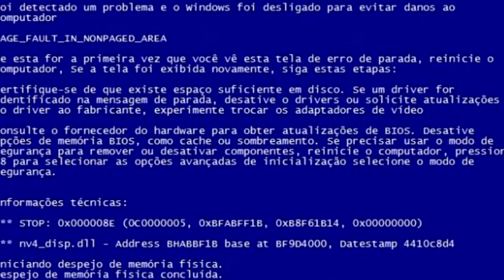AGORA CEPOU E RESENHA NA ALE SUSPENSÕES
Hoje se iniciou a montagem das novas caixas de roda do goleta,ja que estamos fazendo as caixas? por que nao zerar ele? ahhahahaha

Pagina Oficial Obama Film's

Musica do Clipe: WN Club ft. Ygor - Nostalgia (Lançamento 2k17)

O melhor da Estetica Automotiva é na Esteticar
Carlos Roberto Correia

Elegance Detail

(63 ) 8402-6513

Toda ajuda é bem vinda :D

Seja um Parceiro Obama Film's !!

Fiquem ligados ainda tem muito chão.